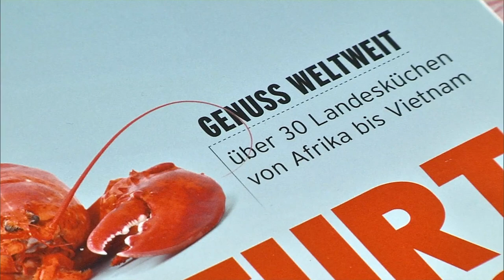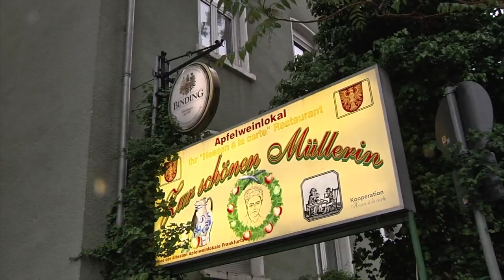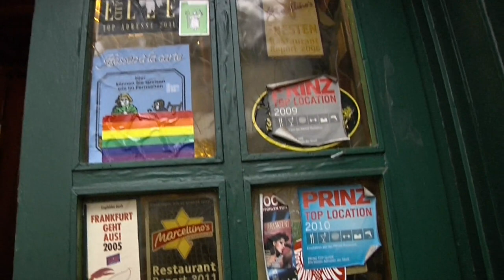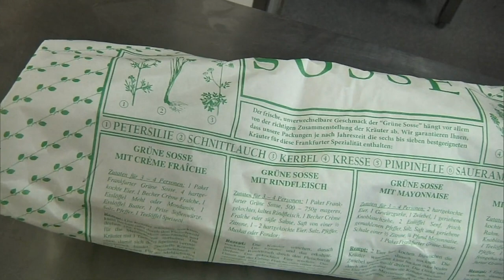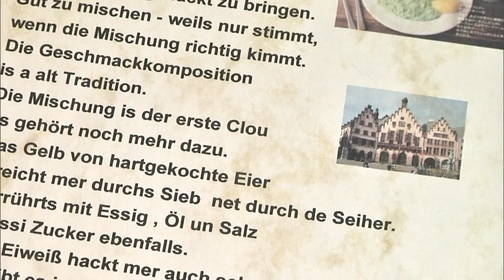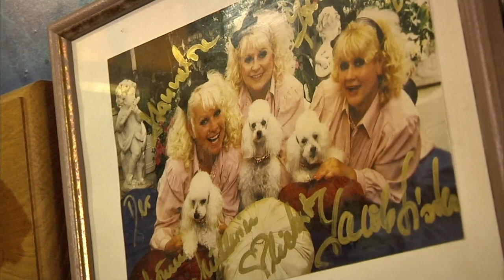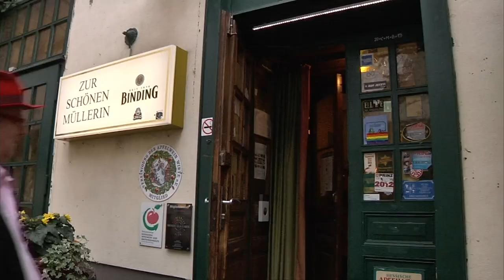Hessen à la carte: Frankfurter Küche – traditionell und modern Doku (2017)